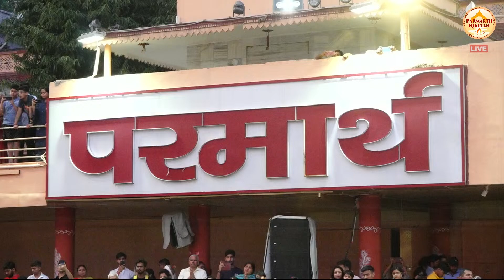Sacred Ganga Aarti On The Holy Banks Of Mother Ganga || 10 Apr 2024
We invite you to the Holy Banks of Mother Ganga at Parmarth Niketan where HH Param Pujya Swami Chidanand Saraswatiji - Muniji, Pujya Sadhvi Bhagawati Saraswatiji, our Acharyas and Rishikumars and Our Beautiful Parmarth family welcome you to our Divine and Sacred Aarti.
Join us each night from the banks of Mother Ganga for this beautiful Thanksgiving!